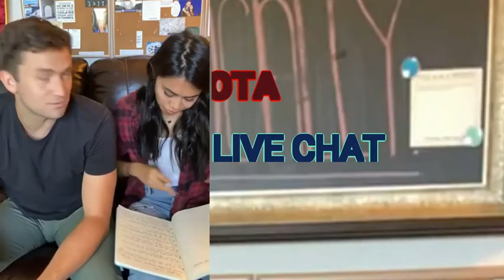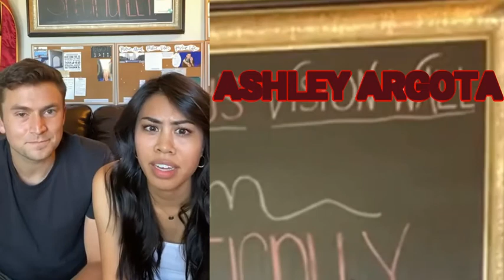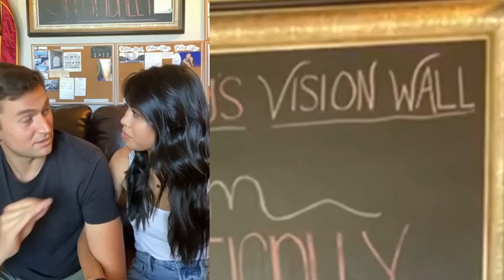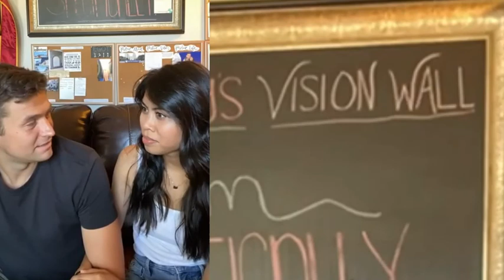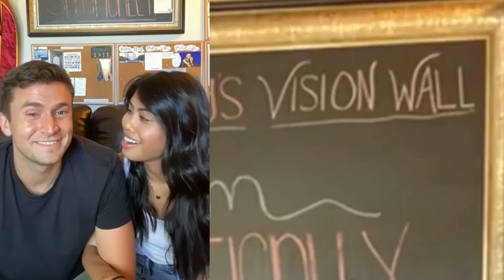Ashley Argota LIVE Chat